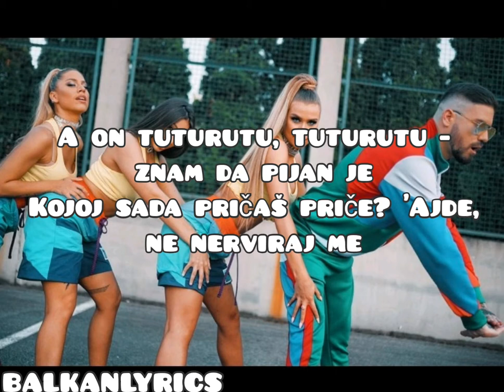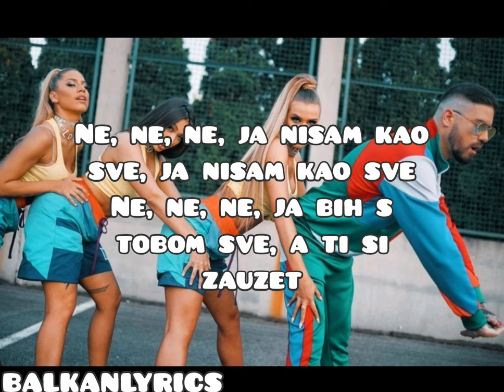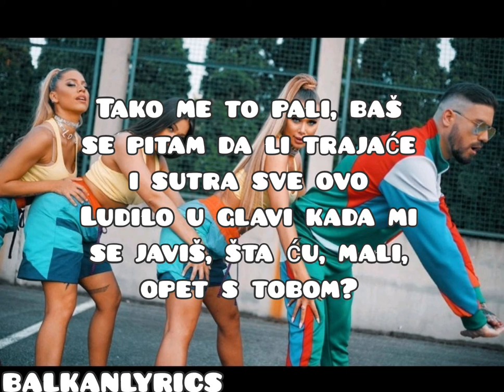MC STOJAN×HURRICANE - TUTURUTU Tekst